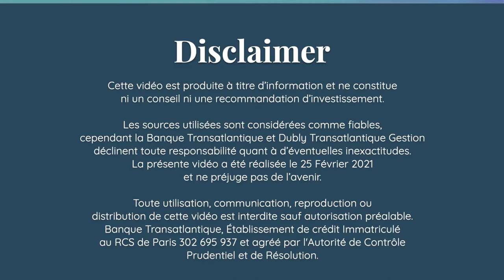Communiqués financiers des sociétés : que nous apprennent-ils ?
Alors que la saison des publications de résultats bat son plein, nous pouvons déjà identifier quelques tendances. Celles observées en septembre 2020 lors de la publication des résultats du premier semestre se sont en grande majorité confirmées.
Toutefois, certaines publications nous ont agréablement surpris…et d’autres moins.
Faisons un petit tour d’horizon.

Retrouvez votre rendez-vous financier avec Thomas Delhaye, gérant de fonds, chez Dubly Transatlantique Gestion.